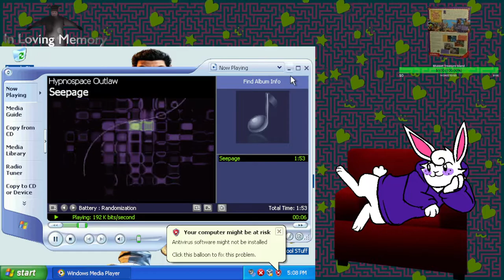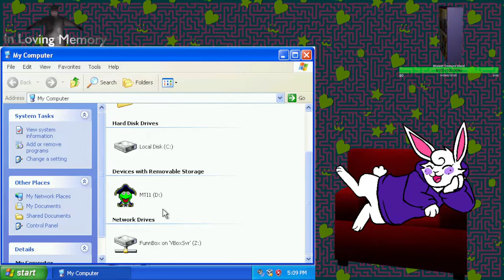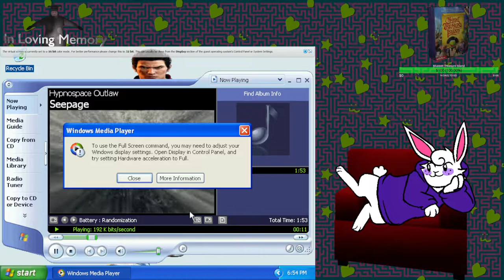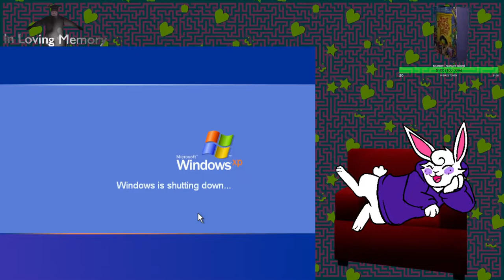Muppet Treasure Island